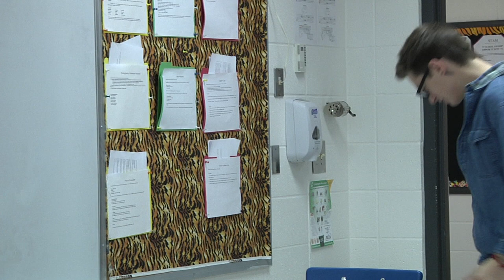2012 WHS Winterball Promo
Waynesville High School Winter Ball is November 20, 2012. Check out this promo for the event. Student-produced in HD by the staff of TigerProductions at Waynesville Career Center.